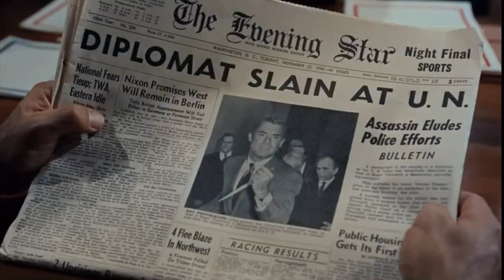North By Northwest (1959) Modern Trailer | Mission: Impossible - Fallout Style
This is a modern trailer, made by me, for Alfred Hitchcock’s classic 1959 film, North By Northwest, starring Cary Grant, Eva Marie Saint, and James Mason.

The Departed Trailer (The Irishman Style)

The Aviator Trailer (Once Upon A Time… In Hollywood Style)